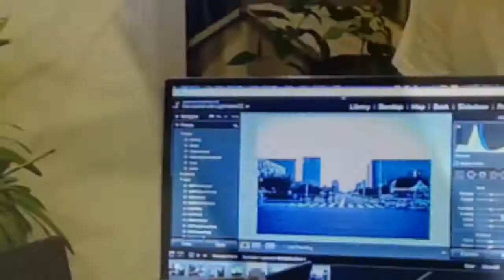Vlog 104 : Lightroom Workshop